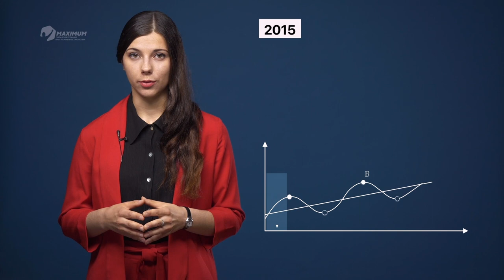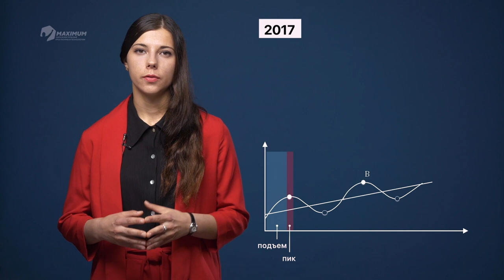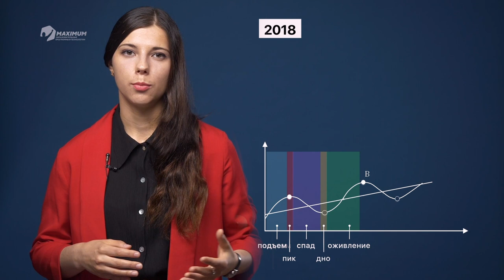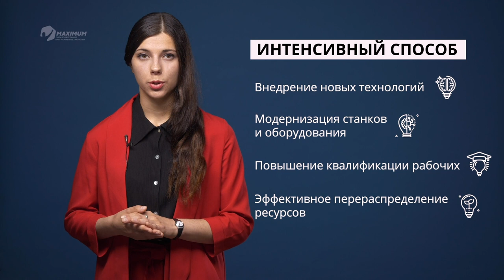Обучающее видео по предмету Обществознание. Подготовка к ЕГ. Тема "Экономический рост и развитие"